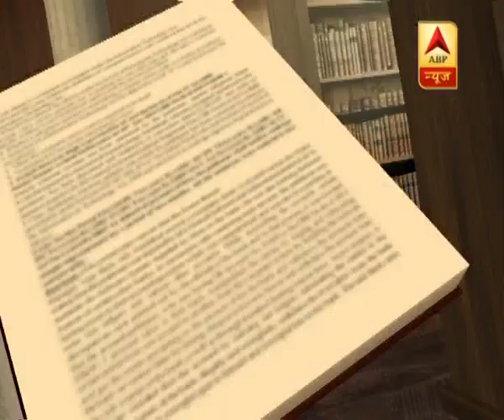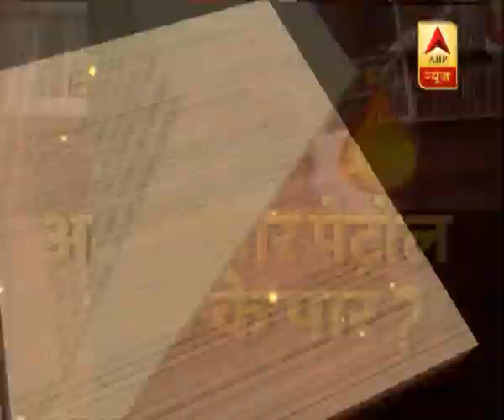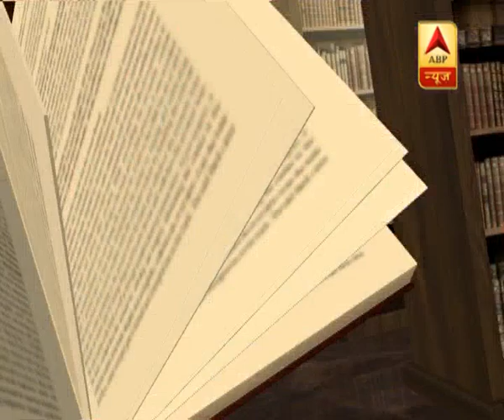संविधान की शपथ: पेट्रोल-डीजल की कीमत में लगी आग, अबकी बार पेट्रोल 100 के पार?